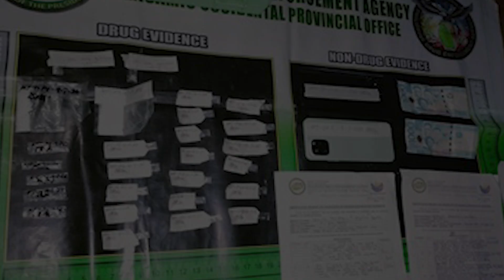Most Wanted Person Regional Level arestado sa Misamis Occidental